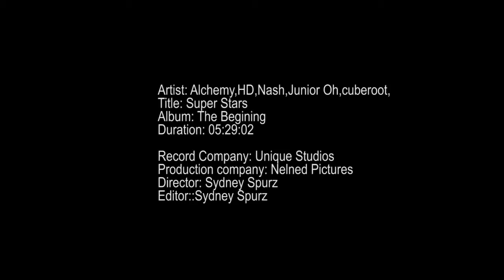Super stars ft HD,Nash,Junior Oh, Cuberoot and Alchemy.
Masvingo's top artists come together for this wonderful club song produced by DJ Hoffie. Video by Nelned Pictures